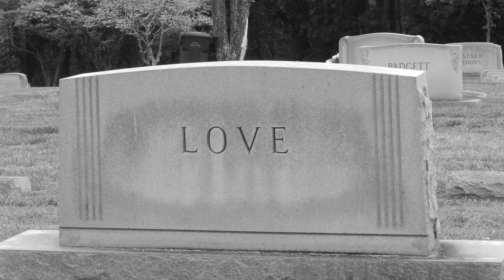Letting Go - Official Music Video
Letting Go is unlike your typical breakup song.  Things get much more heart wrenching when there are more that two people being impacted.